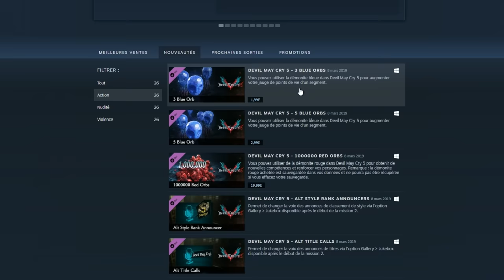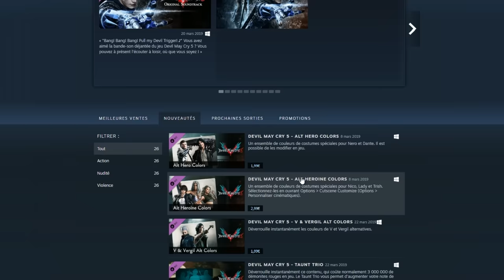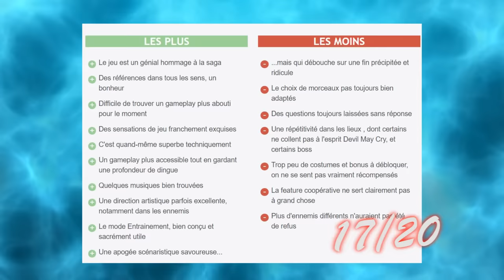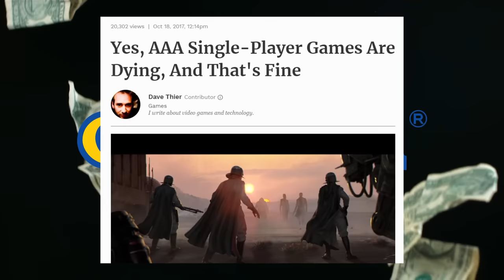Devil May Cry 5 - LE PLUS MAUVAIS DEVIL MAY CRY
Tout le monde sait que Devil May Cry 2 est le plus mauvais DMC, mais personne ne lit la description \o
N'hésitez pas à dérouler la description pour plus d'infos!

Mon Instagram --- Je suis très actif!